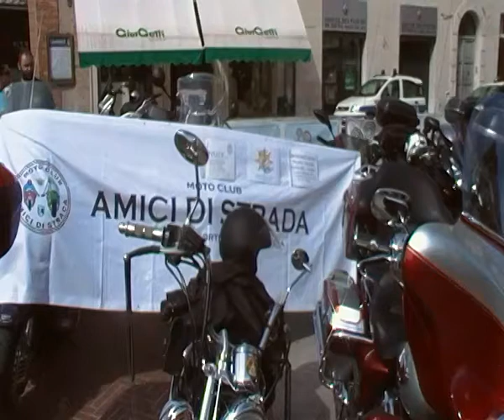SDV_2674.MP4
Motoraduno Recanati 2674 Motoclubfrancouncini